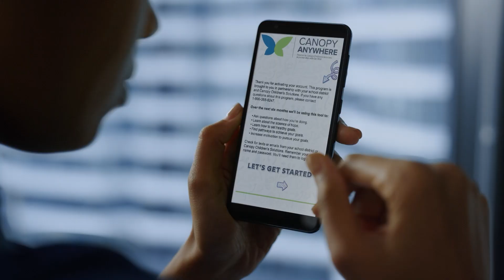Canopy Anywhere | Youth 2023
Learn more about Canopy Anywhere from Youth